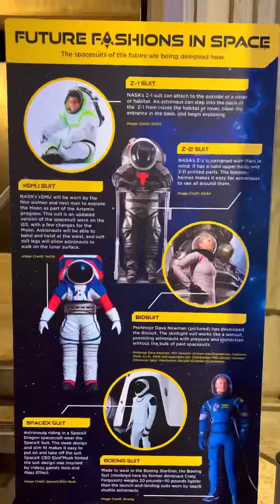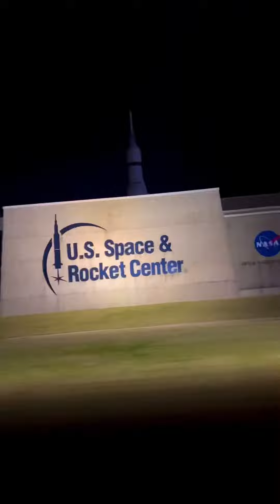Space & Rocket Center with LASER SHOW USA🚀🥰Huntsville